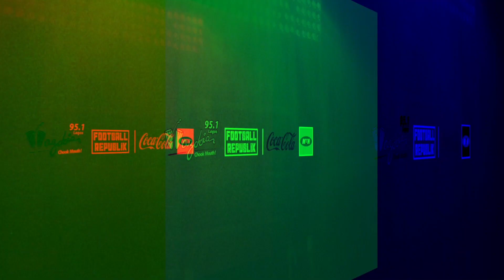Nigeria vs Egypt AFCON 2021 - Pre Match Interview with Emmanuel Amunike (EX-Super Eagles Player)